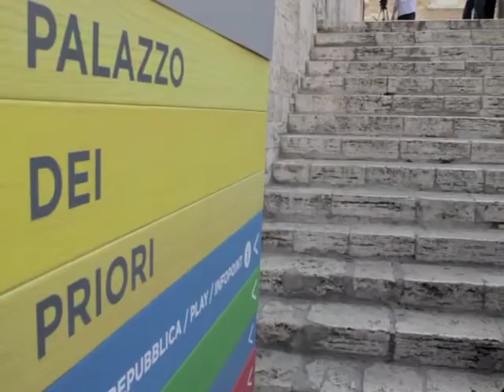"The Wild Forests of Norrbotten" in Perugia 9th June 2012.m4v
The italian event of "The Wild Forests of Norrbotten", during Festarch - the international festival of architecture, in the ancient city of Perugia, in the majestic Sala dei Notari.
An unforgettable moment in very good company with old and new fans and friends and with the precious support of Fondazione Gugliemo Giordano.